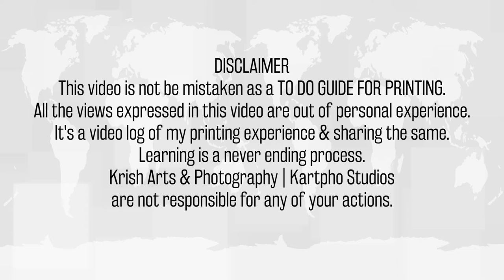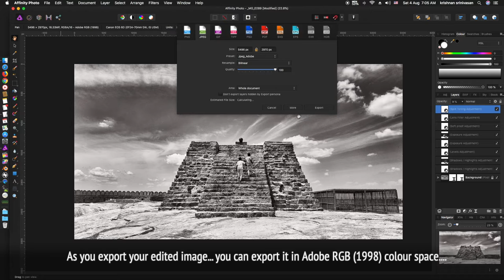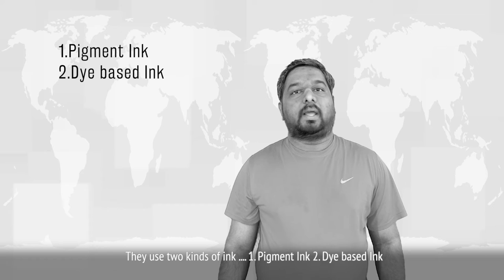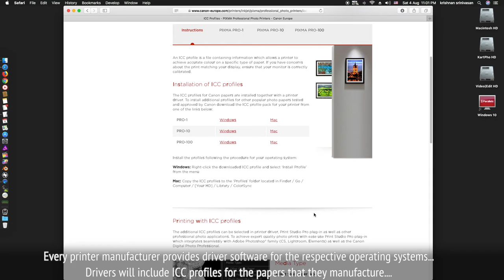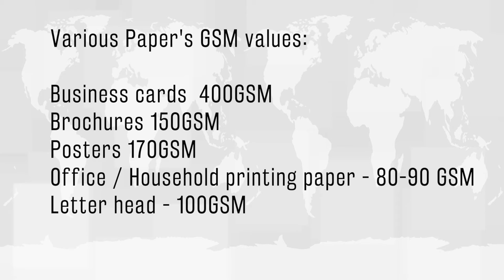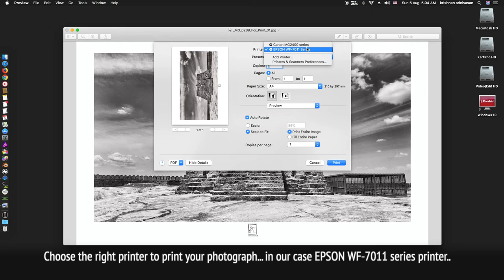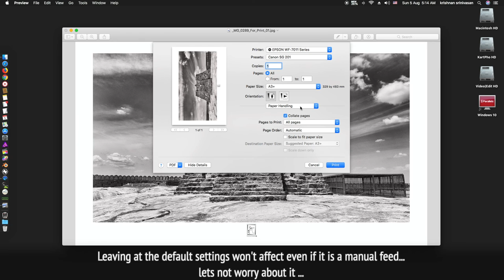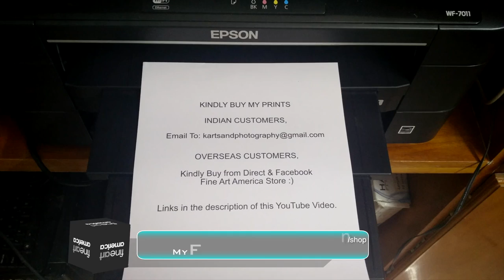Printing | அச்சிடல்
Note: Screen recording audio might be little louder at few points.
           Green matte keying had some issues due to my oily salt & pepper hairstyle.I couldn't notice as I was editing with proxies.
          Shall try to fix it in my next video. It is not noticeable in smaller screens & when watched from certain distance on a bigger screen.
        Kindly do mention your opinion & mistakes if you find any in the comment session.